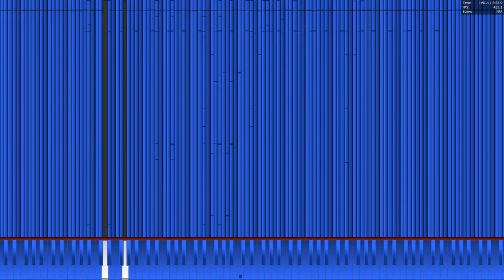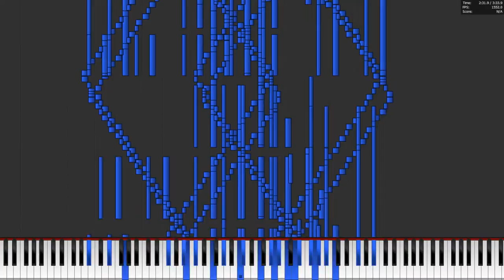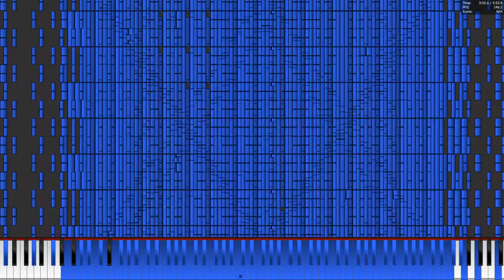Bad Apple 1.6 Million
I wanted to use the sound font me and Retro made because it sounds so cool in this midi. But it still has some sound glitches that need to be worked out.
p.s SNAKE I WIN THIS SOUNDS EPIC AND YOU KNOW IT AHAHAHAHAHAHA.